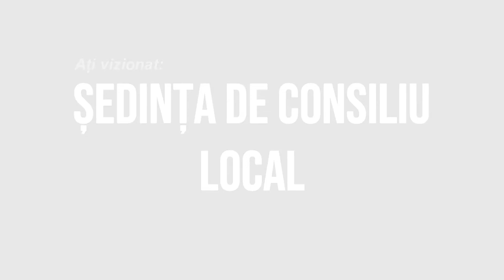LA DOFTEANA Sedinta Consiliului Local din 20 aprilie FILMARE EXCLUSIV TV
LA DOFTEANA, județul Bacău, Ședința Consiliului Local din 20 aprilie FILMARE EXCLUSIV TV.

Cu drag,
echipa Exclusiv

Vizionare plăcută !